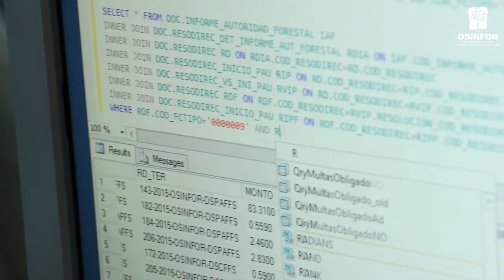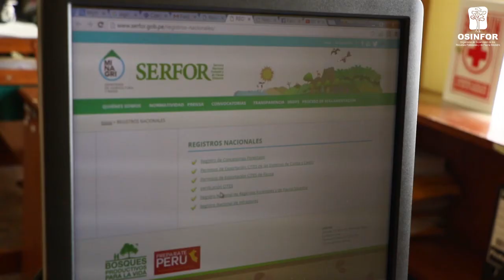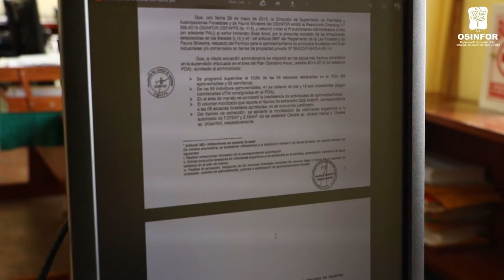Sistema de Información Gerencial del OSINFOR - SIGO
Conoce el Sistema de Información Gerencial del OSINFOR, SIGO - SFC, y cómo ayuda al comercio legal de madera, de la mano de los principales usuarios internos y externos del sistema en este video.